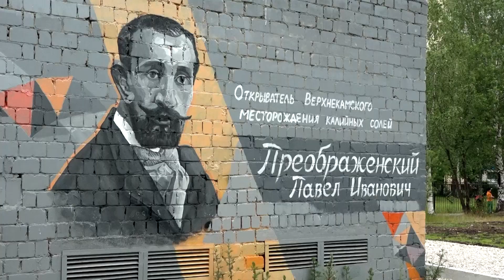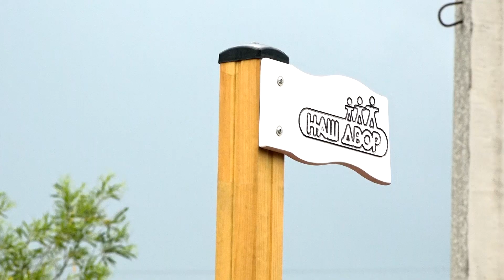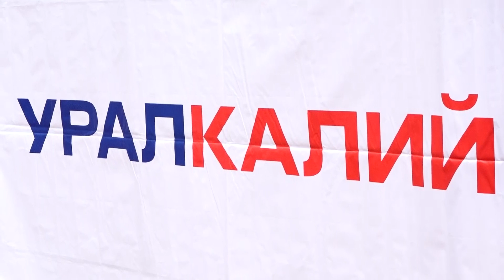"Уютный город"_30.06.2023_СольТВ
Одним летним вечером на Клестовке заиграла бодрая музыка, раздался звонкий детский смех и началась весёлая кутерьма. Яркий праздник в сквере Преображенского устроили в честь долгожданного преображения этой территории. Подробности в нашем материале.